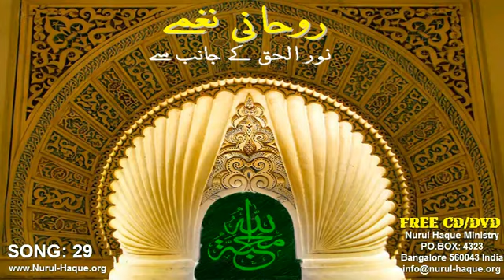Urdu Song 29: What manner of love the Father hath bestowed upon us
1 John 3:1 Behold, what manner of love the Father hath bestowed upon us, that we should be called the sons of God: